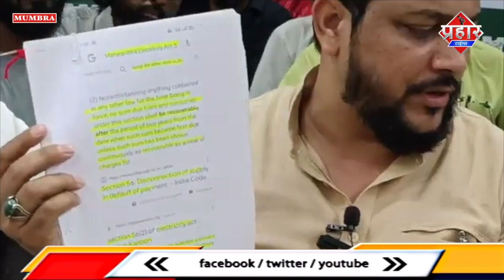टोरेन्ट पॉवर के खिलाफ MIM करेगी भूख हड़ताल || Islamuddin Khan || Aapka Prahar Times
टोरेन्ट पॉवर के खिलाफ MIM करेगी भूख हड़ताल || Islamuddin Khan